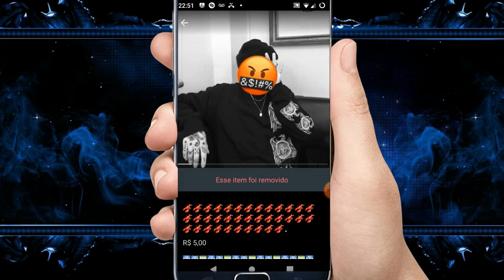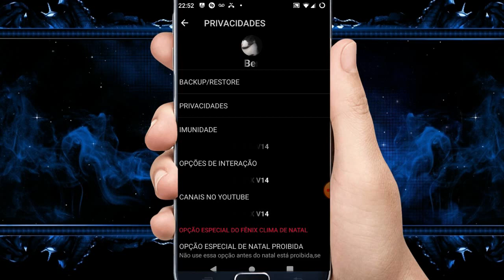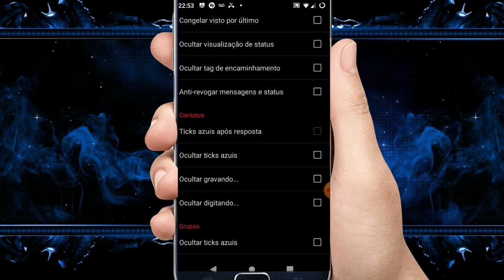SAIU!! 🤡FÊNIX V14 WHATSAPP IMUNE A TUDO BRADO DA IMUNIDADE RAJADA TOP DAS GALÁXIAS ANTI BAN 0%LAG💥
LINK DO FENIX V14

LINK OP2